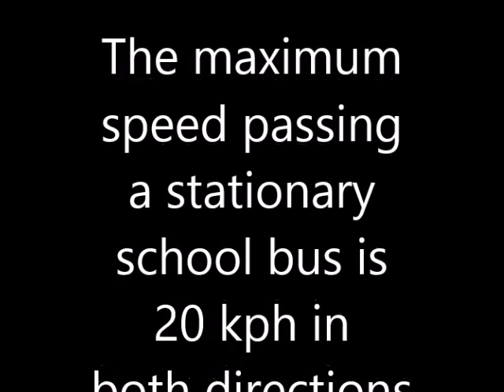Passing a School Bus, SH27, Mangatarata 18 8 15 0755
The maximum speed passing a stationary school bus is 20 kph in New Zealand. These cars and a truck were driving at an estimated 100 kph.